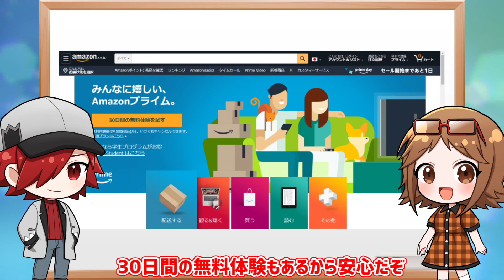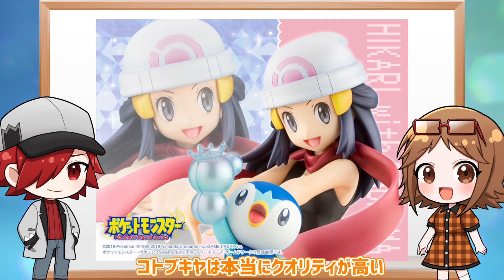【ポケモンBDSP】出番急増！！主人公兼ヒロイン！！ヒカリ歴史解説【ゆっくり解説】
ヒカリの解説です

ワタリベエｃｈではポケモンに関する解説動画を投稿中！！
調べてほしいこと解説して欲しいことがあればコメント欄まで！！